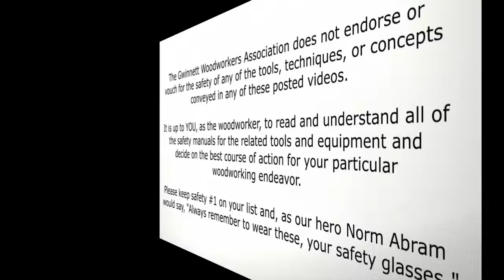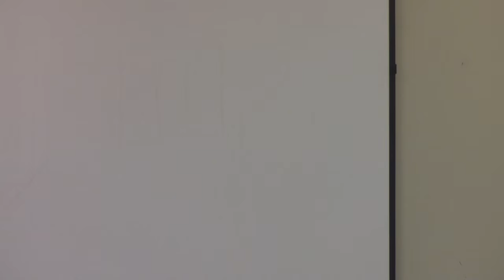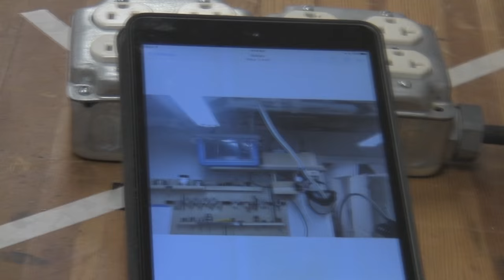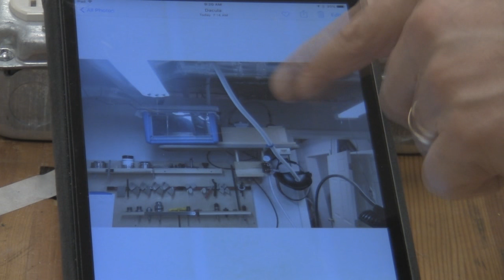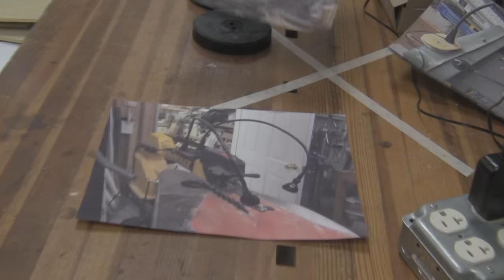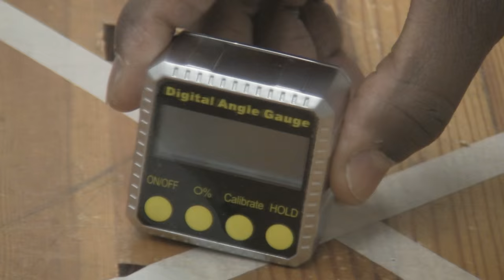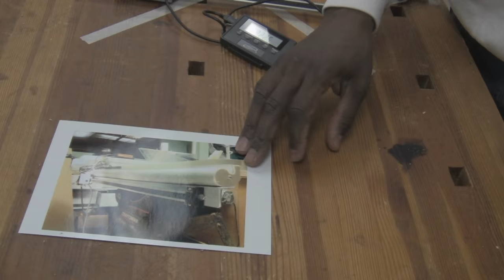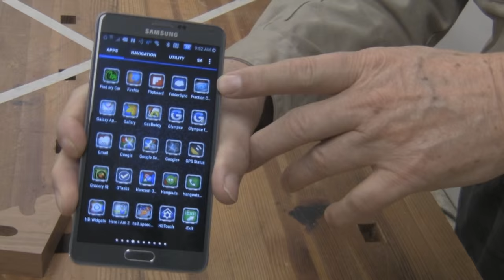My Favorite Tool by GWA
This program is one of the favorites at Gwinnett Woodworkers.  Various members of GWA present their favorite shop tool(s) and describe how and where they use it.

Recorded and presented in HD  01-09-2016